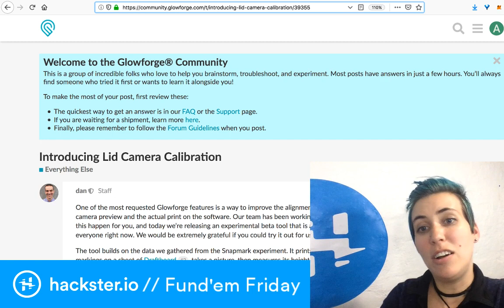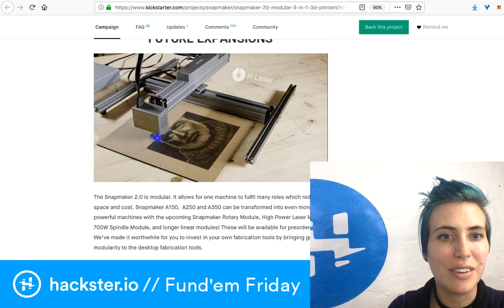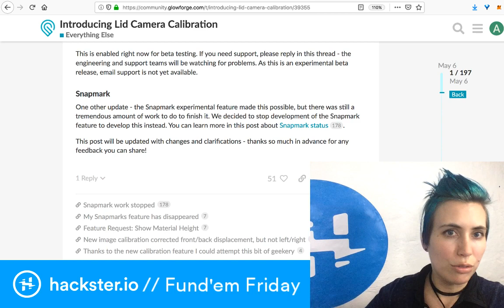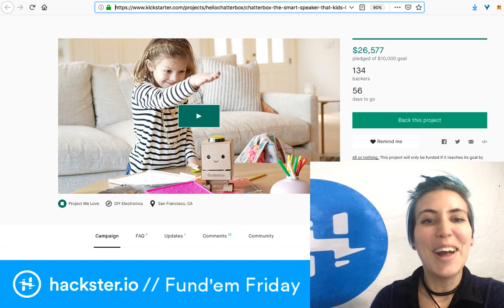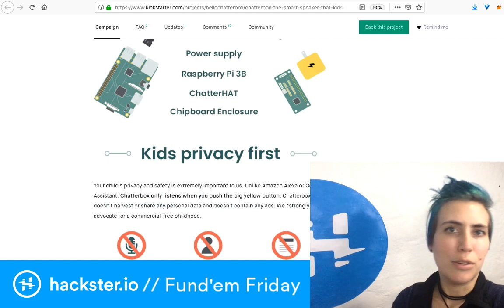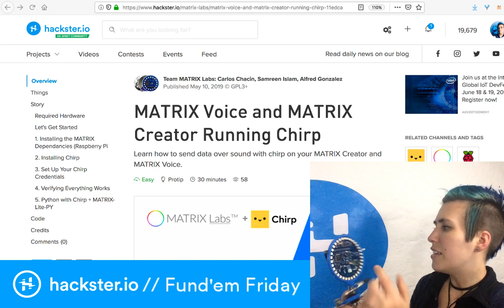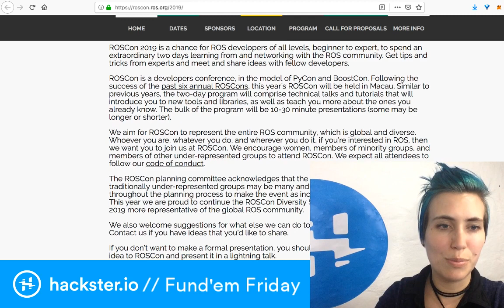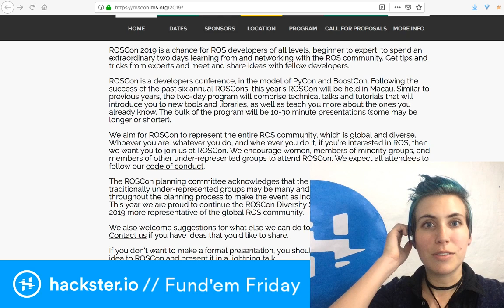Snapmaker 2.0 + Chatterbox // Fund'em Friday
It's Fund'em Friday! Two cool campaigns to check out, with tons of DIY-ability: